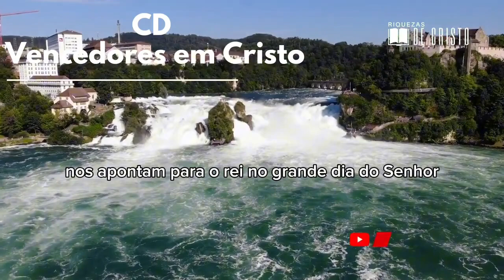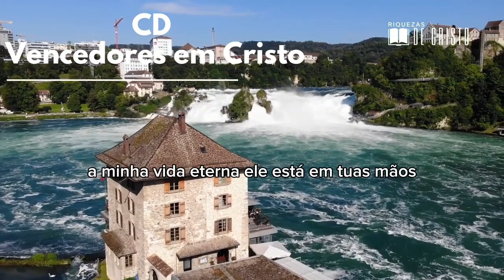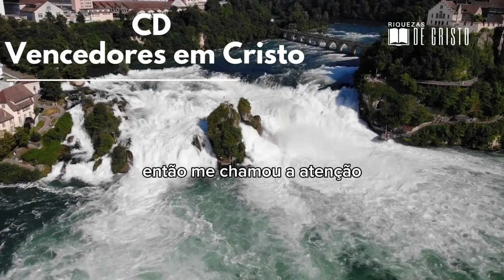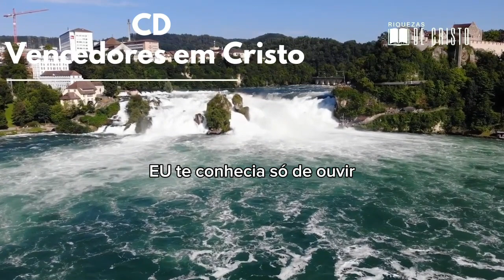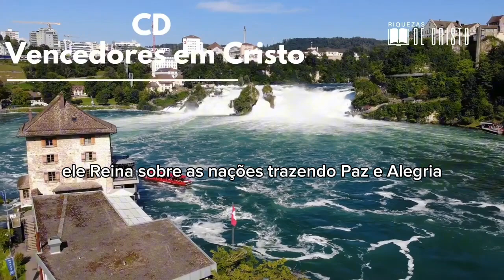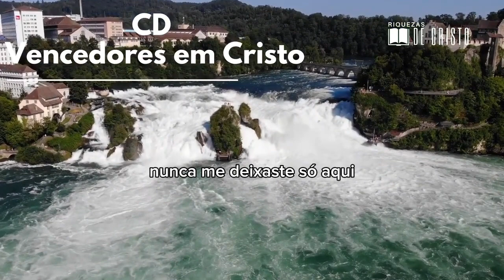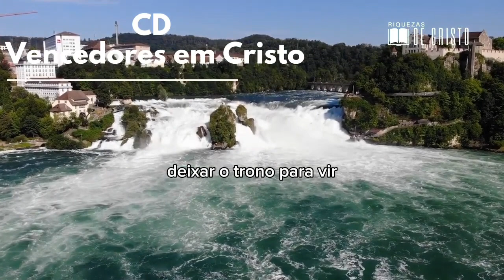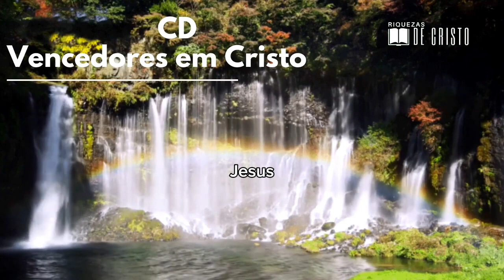CD VENCEDORES EM CRISTO Com legendas automáticas | EAV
Públio Alves